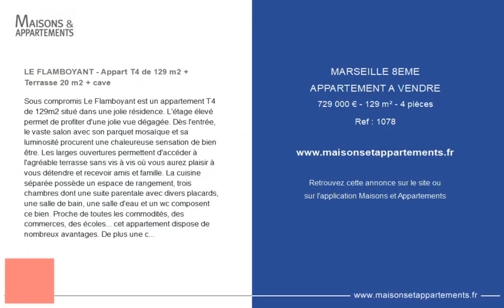MARSEILLE 8ÈME - APPARTEMENT A VENDRE - 729 000 € - 129 m² - 4 pièce(s)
Référence : 1078

LE FLAMBOYANT - Appart T4 de 129 m2 + Terrasse 20 m2 + cave

Sous compromis Le Flamboyant est un appartement T4 de 129m2 situé dans une jolie résidence. L'étage élevé permet de profiter d'une jolie vue dégagée. Dès l'entrée, le vaste salon avec son parquet mosaïque et sa luminosité procurent une chaleureuse sensation de bien être. Les larges ouvertures permettent d'accéder à l'agréable terrasse sans vis à vis où vous aurez plaisir à vous détendre et recevoir amis et famille. La cuisine séparée possède un espace de rangement, trois chambres dont une suite parentale avec divers placards, une salle de bain, une salle d'eau et un wc composent ce bien. Proche de toutes les commodités, des commerces, des écoles... cet appartement dispose de nombreux avantages. De plus une cave est prévue dans le prix et le stationnement est libre dans cette résidence très prisée du 8ème avec gardien. Secteur et résidence très recherchés donc n'hésitez plus !
- Copropriété : ...lots
- Procédure en cours : Nc
- Charges annuelles : 4200€ (soit 350€/mois : chauffage, eau froide, entretien jardin er parties communes)

|2459806|